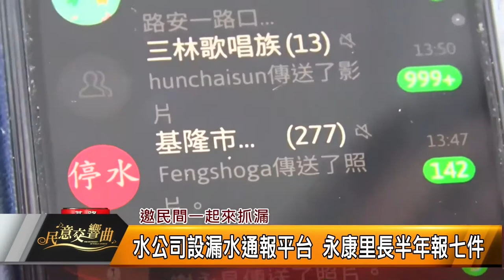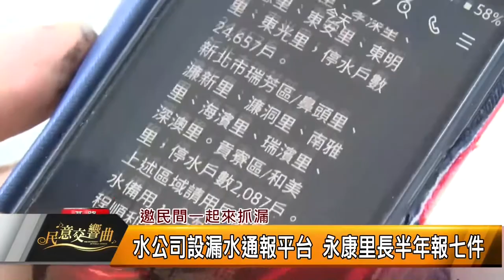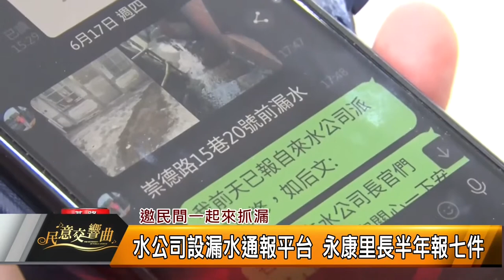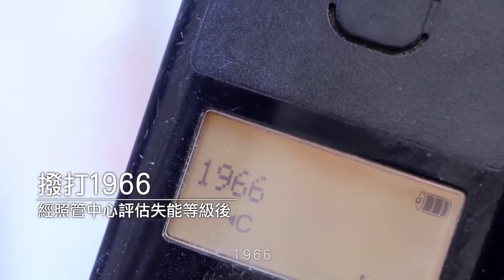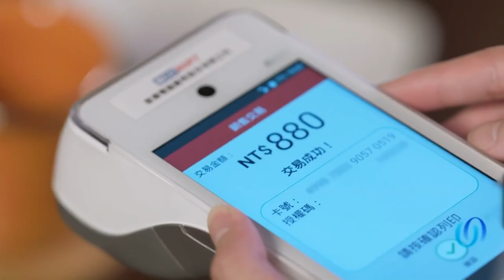2021-0723民意交響曲10_張顥瀚議員、童子瑋議員與張之豪議員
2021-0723民意交響曲10_張顥瀚議員、童子瑋議員與張之豪議員